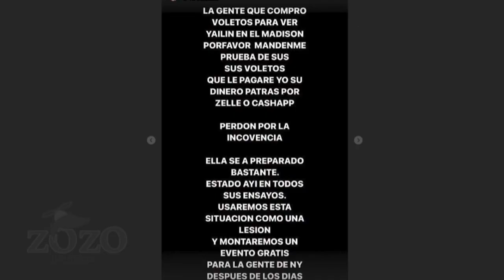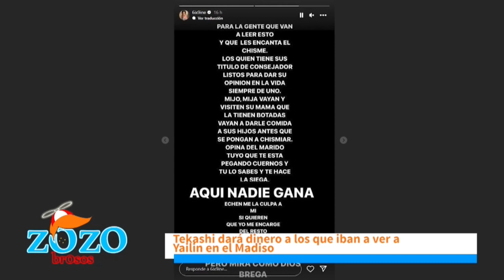A Santiago Matías que suelte a Yailin La Mas Viral porque nos tiene harto dice Engels Lizardo